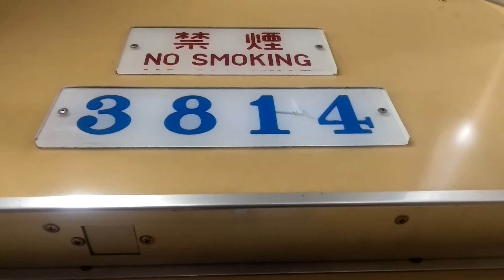名古屋市営地下鉄鶴舞線３０００形３１１４編成20２３年３月１７日まで廃車される編成ですね。１５記号名鉄犬山線直通岩倉行き丸の内駅から浅間町駅走行中ですね。古いアナウンスナンバリング最高です